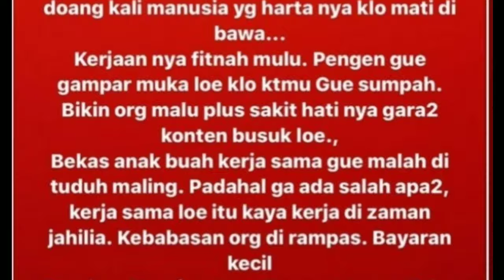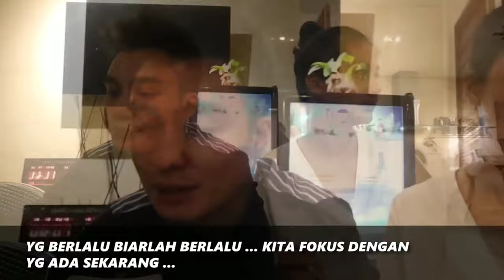Benarkah Baim Wong menyebut nama mantan karyawannya?? ini buktinya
Walau nikita mirzani tidak menyebut siapa artis yg dimaksud dalam postingannya tapi bnyk warganet yg menduga bahwa itu tertuju pada baim wong.